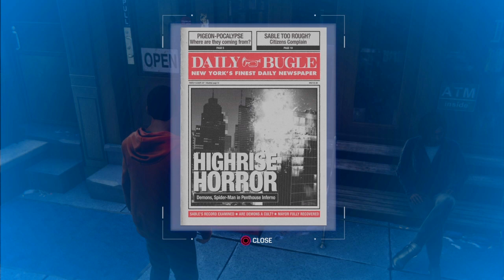Marvel's Spider-Man: Story Mode Part 18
My PS4 Campaign Gameplay